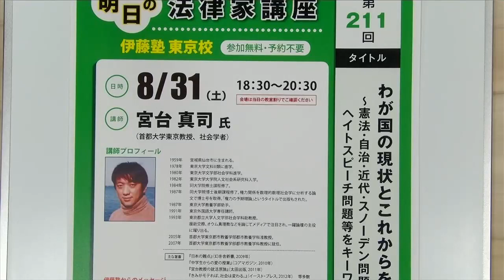弾劾裁判の趣旨と在り方～受講生・受験生の皆さんへ第156弾（2022年12月2日）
伊藤塾受講生の皆様、受験生の皆様が勉強を続ける中、楽しさや充実を感じる一方で、さまざまなご不安や迷い、ストレスを感じることも当然あると思います。そんな時こそ、「合格のその一歩先を考える」。そのためのお話を塾長 伊藤真からお届けします。

0:00　サッカーワールドカップより
1:41　都立大　宮台真司さん襲撃事件をうけて
4:48　岡口裁判官弾劾裁判第2回公判
12:59　JR大阪駅「性的広告」炎上について
15:37　東京地裁同性婚判決
19:09　司法試験受験生の皆さんへ
21:58　公務員試験受験生の皆さんへ
23:21　司法書士試験受験生の皆さんへ
24:10　行政書士試験受験生の皆さんへ
25:34　おわりに

・明日の法律家講座　東京校第211回「わが国の現状とこれからを斬る！
～憲法・自治・近代・スノーデン問題・ヘイトスピーチ問題等をキーワードに～」
※インターネット講義受講中のかたは、明日の法律家講座アーカイブ「法律家の取り組み 憲法上の諸問題」よりご視聴いただけます。

◆これから勉強を始める方へ/司法試験入門講座
◆新規募集スタート！司法試験入門講座ガイダンス
◆2023年合格戦略 予備試験合格答案分析会

■【人事院Webサイト】 2023年の国家公務員採用総合職試験(春)等の日程について
■公務員試験の受験を迷っている方は⇒オンライン受講相談をご利用ください

●【特集ページ】2023年合格目標 直前対策講座

★第137回 明日の行政書士講座
「外国文認証手続の第一人者が語る、現在までの歩みと今後の展望」のご案内

▼お電話でZoomでオンライン相談
講座申込み前の疑問をご自宅から解消できます。

▼自宅学習中、質問したいことが出てきたらご活用ください。
講師や合格者による学習カウンセリング‹Webで予約できます›